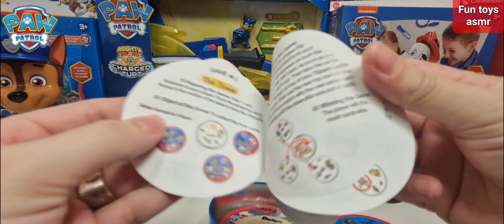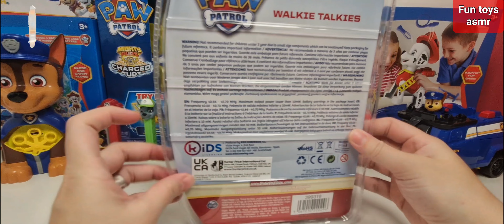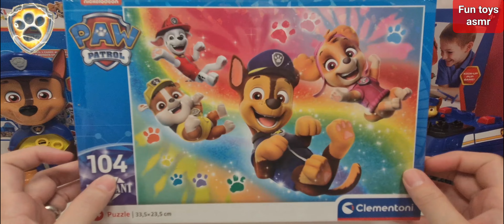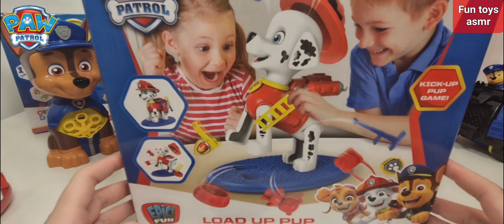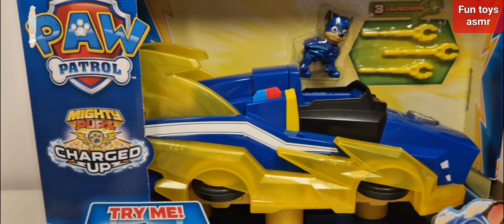PAW PATROl Unboxing Toys Review Asmr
Asmr video of Paw Patrol/I will open toys and PEZ collection without speaking, satisfying video.